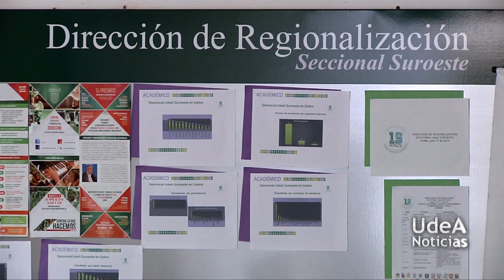U de A - El pregrado en Derecho de la UdeA cumple diez años en las regiones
Este año el pregrado en Derecho cumple diez años de formar abogados en las regiones y los resultados se pueden evidenciar en los más de 200 abogados que se han graduado en las seccionales de la Universidad, un logro al que se ha podido llegar gracias al programa de regionalización que emprende la Institución con el objetivo de formar profesionales en las regiones de Antioquia. Actualmente el pregrado se ofrece en las sedes: Santa Fe de Antioquia, Sonsón, Yarumal y Amalfi.